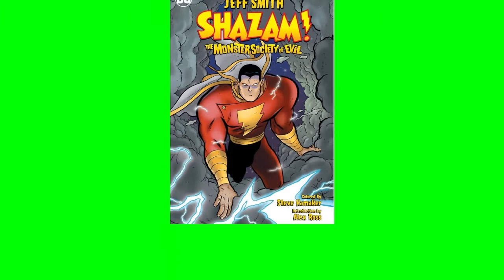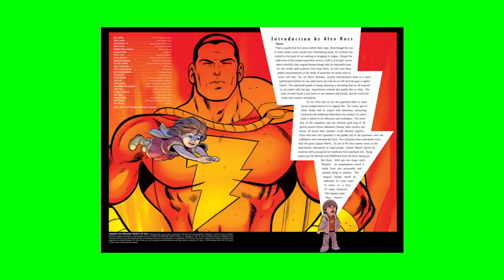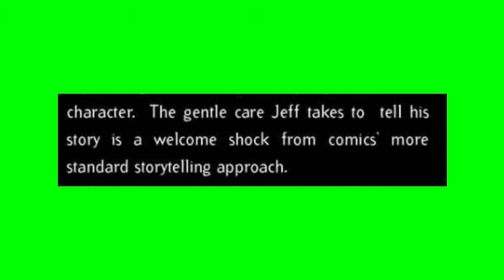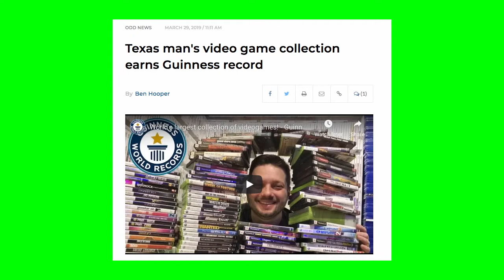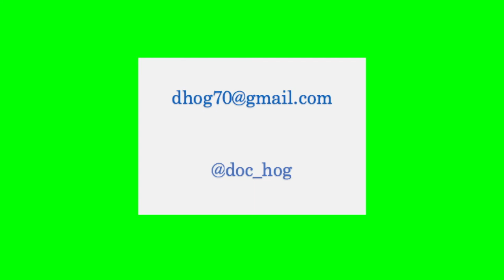6 Big Plot Holes In Shazam: The Monster Society of Evil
I am so DONE with this comic book!  Dear Lord, Please, Please, Please do not let the movie suck as bad as this graphic novel.